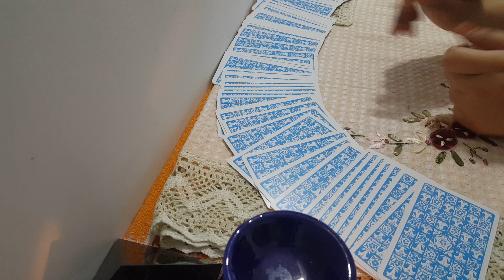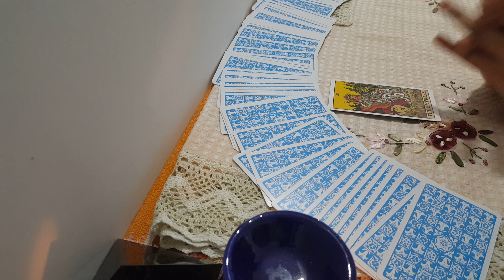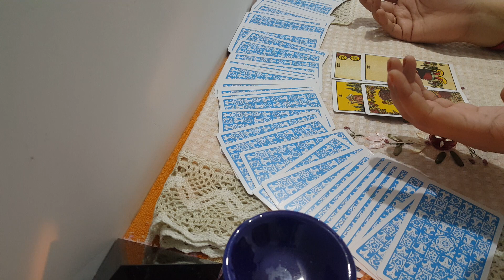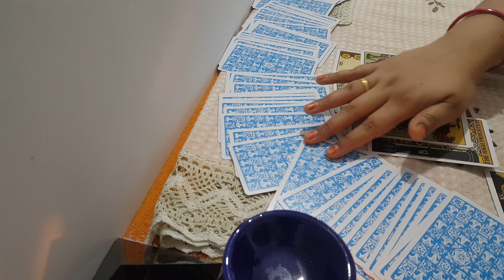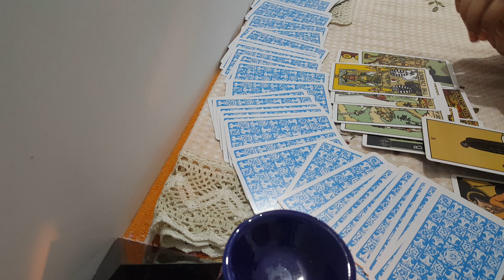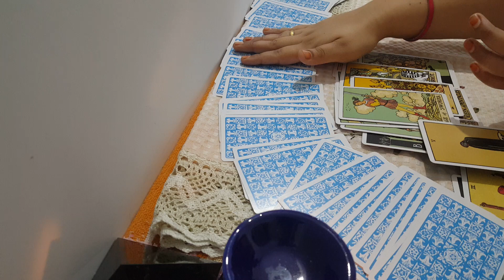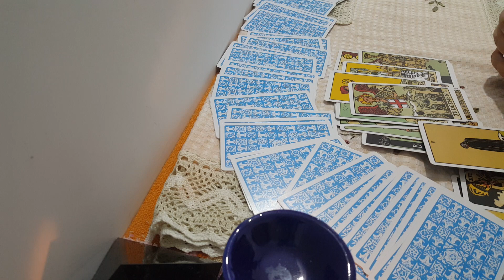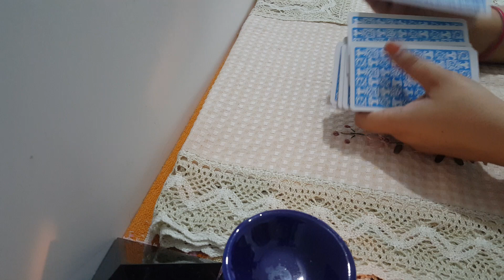MI vs KKR Match Prediction ||Dream11 Team prediction ज्योतिष Astrology IPL 2021 ||23 September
MI vs KKR Match Prediction || ज्योतिष Astrology IPL 2021 || KKR vs MI || 23 September|| Dream11 Team prediction